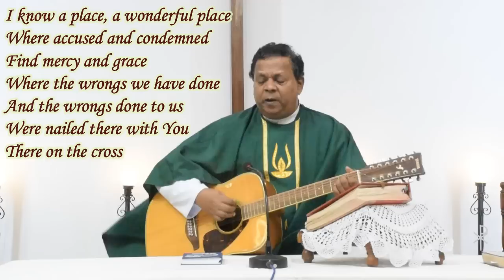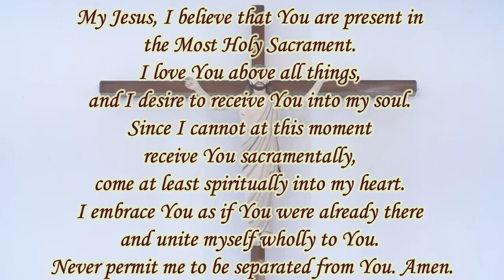22nd Sunday of Ordinary Time - Children's Mass - O. L. of Grace Church, Margao - 30th Aug 2020